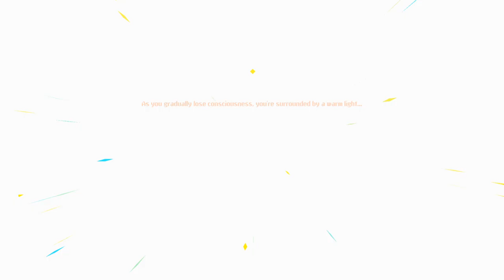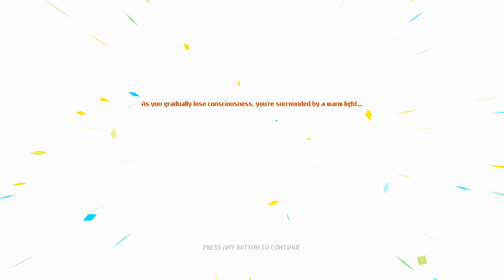Mo Plays Neon Abyss Part 1!! :D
This game is like a great blend between Isaac and Rogue Legacy so far!